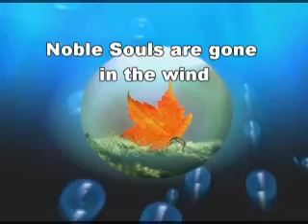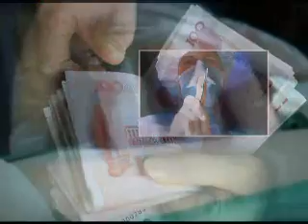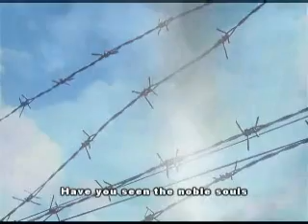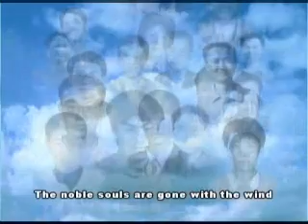Noble Souls are gone in the wind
English Translation:

To those who are killed in the labor camp---

There is a big chimney in Sujatun.
The smoke is rising slowly into the sky.
Have you seen the noble souls, streaming in the wind.

The hands with the knives are trembling.
Keeping silent with their masks on.
However,their eyes still show the evil that threatened and lured them.

These incisions covered their hands with blood which can never be washed away.
They have fallen into bottomless pit.

Underneath the azure sky.
Please do not torture the kindness

Reach out your hands!
We don't want to keep silent anymore
We can't keep silent anymore

The noble souls are gone with the wind.

more song...